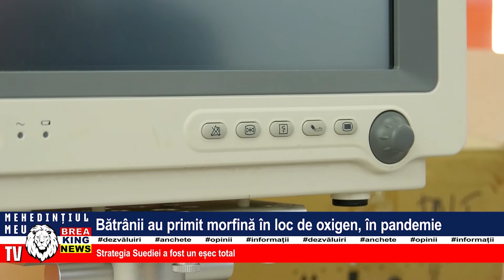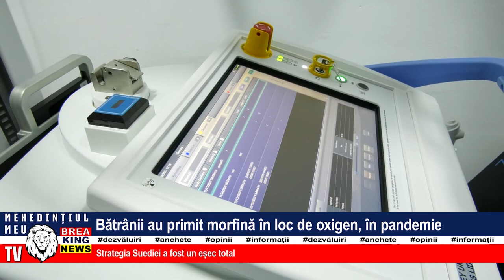BĂTRÂNII AU PRIMIT MORFINĂ ÎN LOC DE OXIGEN, ÎN PANDEMIE